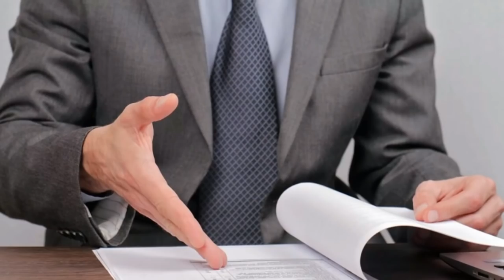Այ՛ քեզ բացահայտում Տարիներ առաջ նրանք որոշում են վաճառել այդ զենք–զինամթերքը. Մի մութ պատմություն